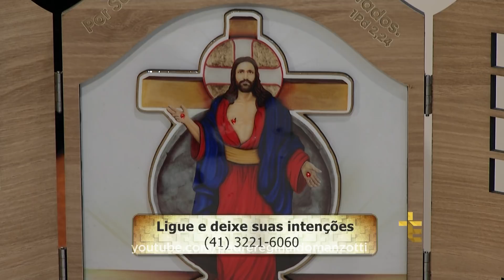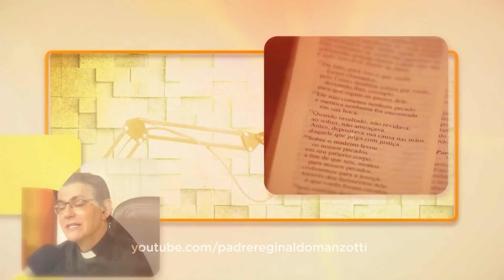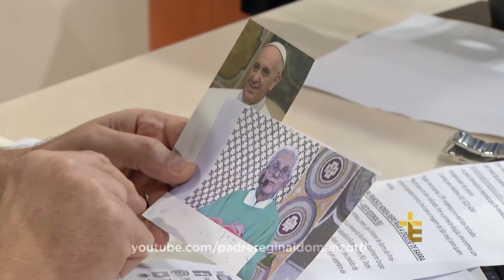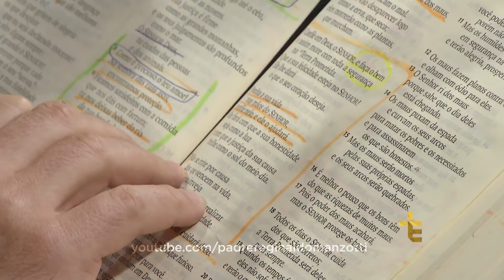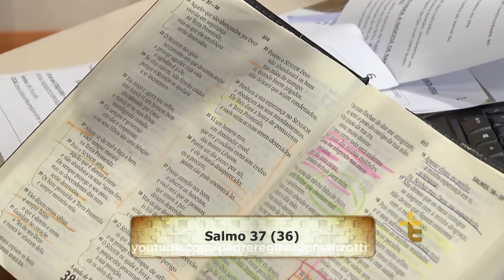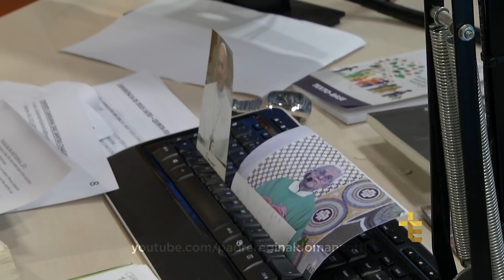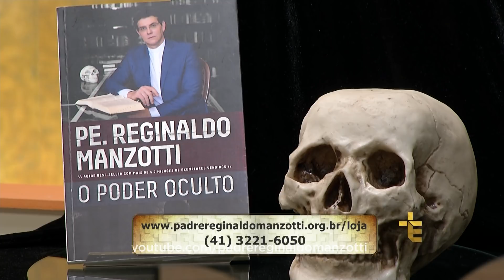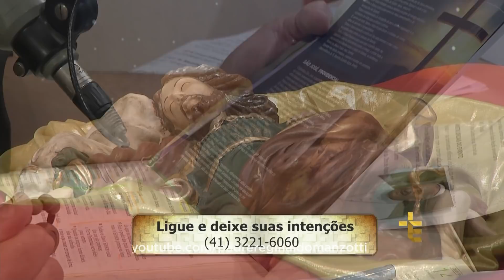Experiência de Deus | 14-03-2019 | 4º Dia da Novena de São José, providenciai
Hoje é o 4º Dia da Novena de São José, providenciai.